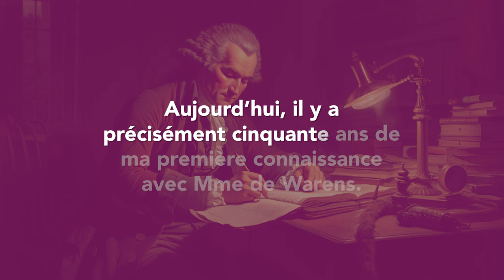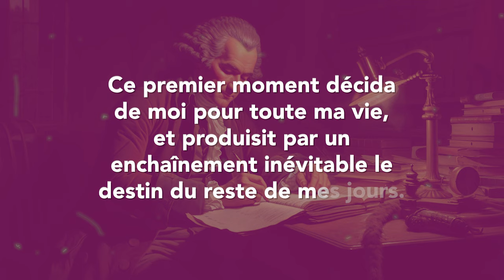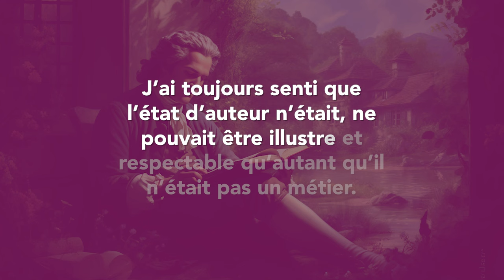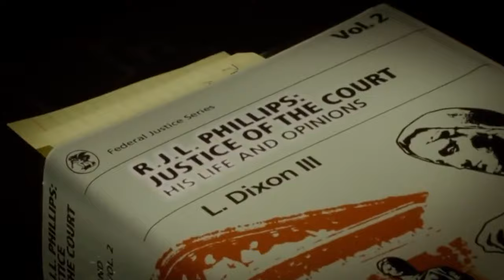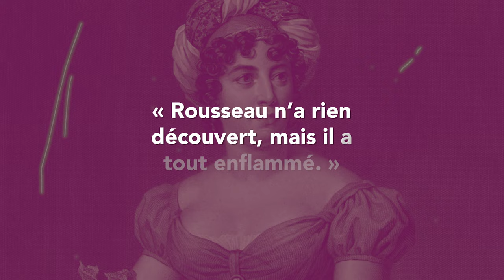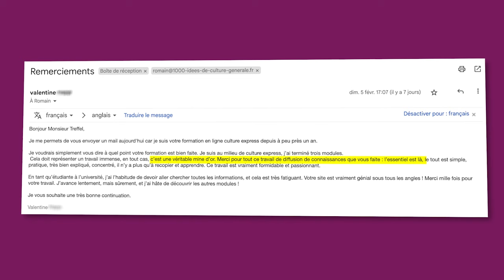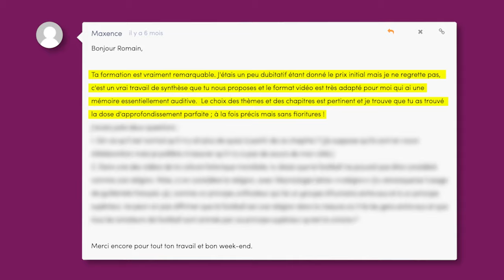Rousseau (biographie) : le masochiste qui aurait inspiré Hitler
00:00 Introduction
01:48 Anecdote n°1
03:33 Anecdote n°2
05:49 Anecdote n°3
08:31 Anecdote n°4
10:20 Anecdote n°5
14:20 Anecdote n°6
17:25 Anecdote n°7
20:36 Anecdote n°8
22:32 Anecdote n°9
24:32 Anecdote n°10
25:49 Programme « Culture Express »

Sources principales : « Jean-Jacques Rousseau (1) : La marche à la gloire » de Raymond Trousson et « Jean-Jacques Rousseau (2) : Le deuil éclatant du bonheur » de Raymond Trousson

Jean-Jacques Rousseau raconte sa vie dans ses célèbres « Confessions », qu’il commence de la manière suivante :
« Je forme une entreprise qui n’eut jamais d’exemple, et dont l’exécution n’aura point d’imitateur. Je veux montrer à mes semblables un homme dans toute la vérité de la nature, et cet homme, ce sera moi. »
— Rousseau

Il naît en 1712 à Genève — il est donc suisse —, dans une famille protestante, d’une mère fille d’horloger – elle meurt en couches neuf jours plus tard – et d’un père horloger voyageur, passionné par la lecture. Élevé par celui-ci, Rousseau lit précocement les grands classiques, notamment « La Bible » et les « Vies parallèles » de Plutarque.

Sa vie sera une aventure. Mis en pension à 10 ans, il fuit Genève à 16 ans. Une grande dame, Madame de Warens, l’accueille à Chambéry, et lui fait perdre sa virginité. Il adore lire et flâner dans la nature. Il vivote avec emplois subalternes et en donnant des cours.

À 28 ans, il arrive à Paris avec le projet de se faire connaître grâce à un système alternatif de notation musicale — en vain. Il fréquente les salons et devient l’ami de Diderot, qui lui confiera la rédaction d’articles sur la musique pour l’« Encyclopédie ». En 1745, il s’installe avec une jeune lingère, dont il aura 5 enfants, tous placés aux Enfants-Trouvés.

Il accède à la célébrité grâce à son « Discours sur les sciences et les arts » (publié en 1751), écrit dans le cadre du concours de l’Académie de Dijon. Il confirme en 1754 avec son « Discours sur l'origine et les fondements de l'inégalité parmi les hommes », composé pour un autre concours de la même académie. Sa remise en cause du progrès et son éloge de la nature lui confèrent une place à part dans le courant des Lumières.

Écrivain célèbre et controversé, il devient misanthrope. Il erre au gré des invitations. Attaqué par certains représentants des Lumières (notamment Voltaire et D’Alembert), il tombe finalement dans la paranoïa. Après sa mort, et il devient l’objet d’un culte.

Écrivez-les dans les commentaires et je vous répondrai avec plaisir.